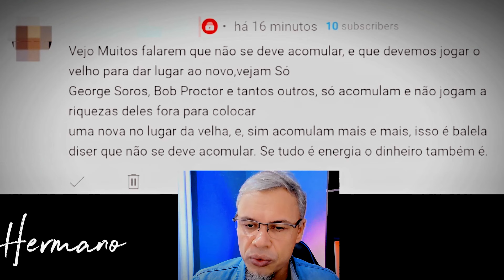PARE DE ACUMULAR COISAS VELHAS e O DINHEIRO VIRÁ MUITO RÁPIDO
Abra espaço para coisas novas na sua vida, para atrair prosperidade e abundância. Objetos quebrados ou danificados emitem uma energia desfavorável. Espelhos e louças são o principal exemplo. Os espelhos são misticamente conhecidos como “portais” capazes de trazer energia para os espaços. Manchas, trincas e rachaduras podem permitir a entrada de energias negativas.

Você terá de 1h30 a 2h em uma videoconferência comigo, onde vamos trabalhar diretamente nos seus desafios, esclarecer dúvidas e te ajudar a encontrar o rumo certo para sua vida.